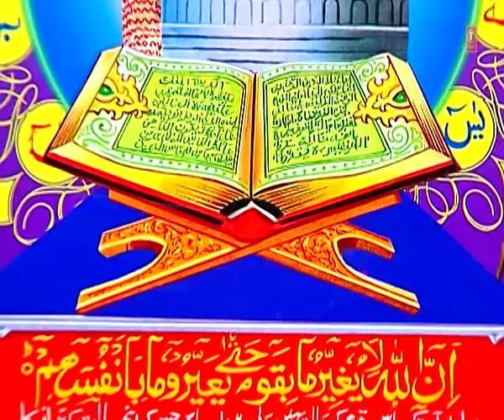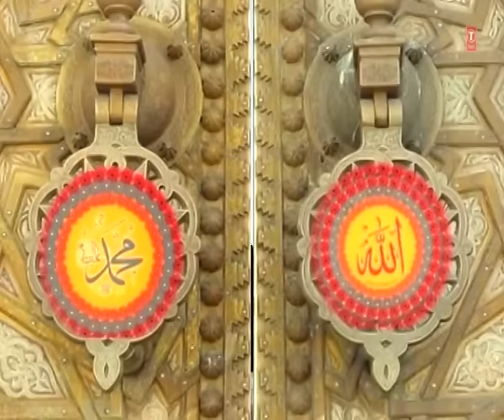Official : Waqya - Hazrat Abu Bakr Siddiki Full (HD) | T-Series Islamic Music | Haji Taslim Aarif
Song : WAQYA HAZRAT ABU BAKR SIDDIKI
Singer : TASLIM,AARIF KHAN
Album : MADINE KA CHAND
Music Director : RAJU KHAN
Lyricist : ANWAR FAUKHWADI
Music Label : T-Series